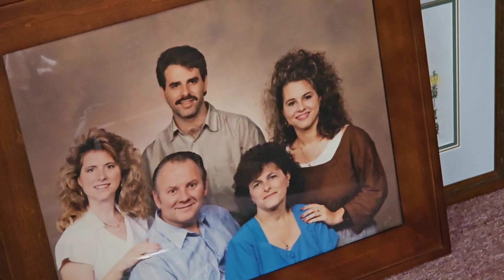Detoxing From Marijuana *Quitting After 17 Years Of Smoking*